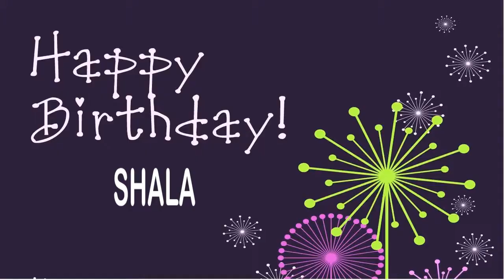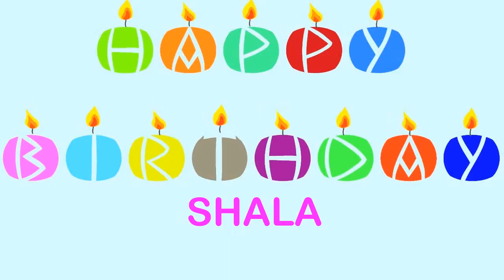Shala Birthday Wishes & Mensajes